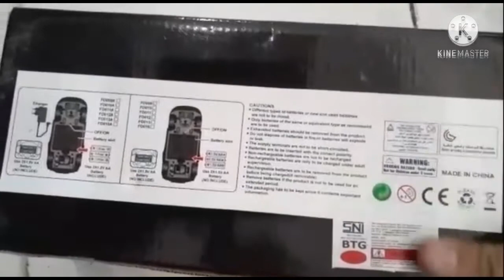mobil balap remot. mobil racing remote control. remote control mobil balap. remote control murah.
hai semua
di video kali ini, mama akan mereview mainan anak keren abis sobatku yaitu mobil balap remot. mobil racing remote control keren dan murah sobat. mantul banget.

pengoperasiannya mdah banget, hanya memakai baterai A2 saja sobat.
so praktis dan tidak ribet.

berikut mama sertakan link toko yang menjual produk ini secara online.

harganya so pasti murmer dan murce
tersedia harga grosir yang cocok banget buat reseller.
reseller and dropshipper welcome

okai sekian review mama hari ini

bye byeee

TOKO MAMA LINDA
GROSIR MAINAN ANAK MURAH SURABAYA

DONT HESITATE FOR CALLING US

blibli : toko mama linda